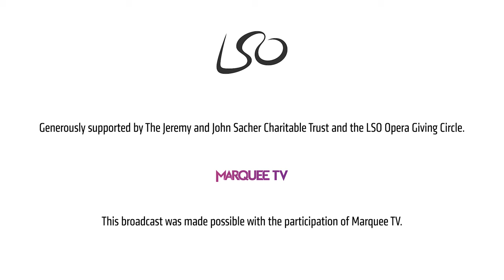Leoš Janáček: Jenůfa Tetko Kostelnicko // Sir Simon Rattle & London Symphony Orchestra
Sir Simon Rattle conducts the Tetko Kostelnicko (Kostelnička's Lullaby) with Agneta Eichenholz, Katarina Karnéus, Nicky Spence and the London Symphony Orchestra recorded live in concert at the Barbican in London on Sunday 11 January 2024.

Sir Simon Rattle  conductor
Agneta Eichenholz  Jenůfa
Katarina Karnéus  Kostelnička
Aleš Briscein  Laca
Nicky Spence  Steva
Jan Martiník  Starek, the Foreman / Mayor
Carole Wilson  Grandmother Buryjovka
Claire Barnett-Jones  Barena / Herdswoman
Hanna Hipp  Rychtarka
Erika Baikoff  Jano
Evelin Novak  Karolka
London Symphony Chorus
Simon Halsey  chorus master